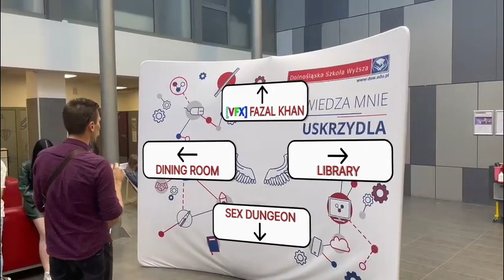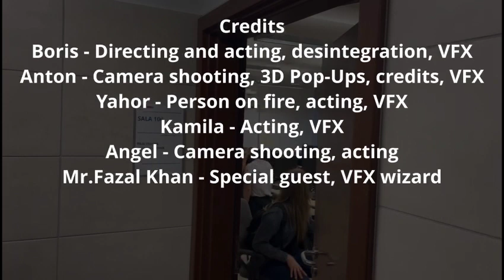VFX Final Project 2nd semester Boris, Anton, Yahor, Angel, Kamila